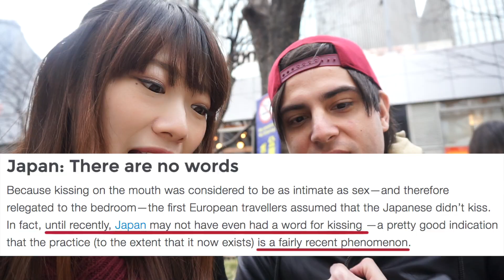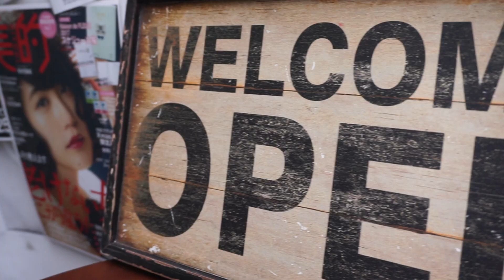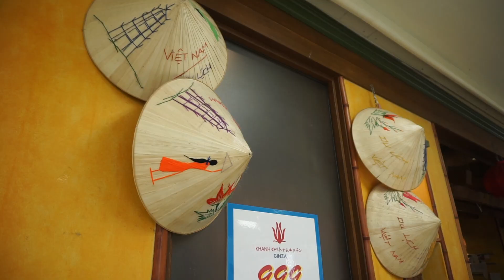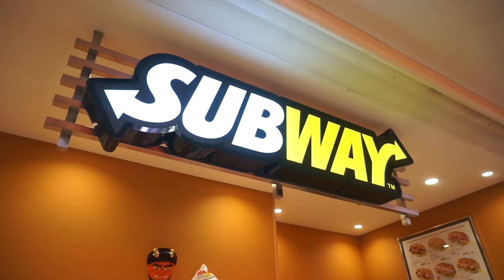QUÉ SIGNIFICA UN BESO EN JAPÓN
El beso puede parecer un acto básico y mundialmente usado, pero en países como Japón (entre otros), el beso adoptó otra forma y otro uso muy diferente al que le damos en nuestros países. Hoy hablamos sobre cómo se entiende el beso en Japón y su origen.

Bibliografía:
A Lateral View: Essays on Culture and Style in Contemporary Japan, Donald Richie.
Cross-cultural aspects of kissing, Marvin Opler.

1 - ¿Sois amigos, novios o matrimonio?

2 - ¿Dónde aprendisteis a hablar español y japonés?

3 - ¿Qué cámaras utilizas para grabar?

4 - ¿Con qué editas los vídeos?

5 - ¿De dónde sacas la música para tus vídeos? ¿Puedo usarla para los míos?

6 - ¿Estáis en alguna network?

7 - ¿Vivís de Youtube?

8 - ¿Por qué Ernesto no quiere niños?

9 - ¿Qué hora es ahora mismo en Japón?